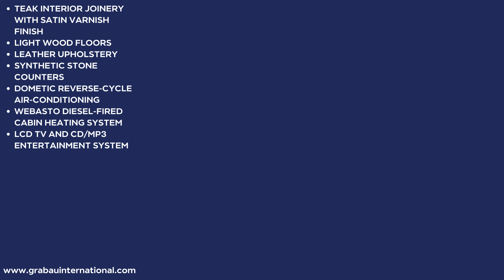[NOW SOLD] 2011 BALTIC YACHTS 62 'Easy Blue' | Sailing Yacht for sale with Grabau International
***THIS YACHT HAS NOW BEEN SOLD BY GRABAU INTERNATIONAL***
Launched in 2011, the custom Judel Vrolijk-designed Baltic Yachts 62 EASY BLUE is the epitome of elegance and effortless performance. Boasting an extremely high build specification, EASY BLUE is configured for short-handed fast cruising thanks to her powerful yet easily managed push-button rig, controllable from the helm. Her large single cockpit is perfect for entertaining, and this is matched below decks with a spacious and bright interior layout with the owner’s cabin forward and guest cabins aft. A further crew cabin can be found in the forepeak. Cruising versatility is afforded through the fitment of a hydraulic telescopic keel and a large tender garage aft.